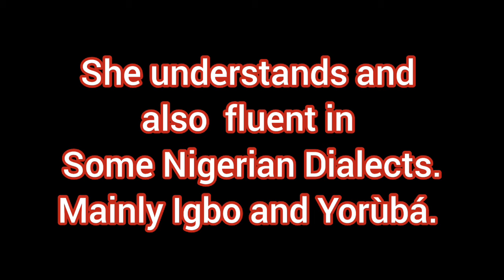😂😂😂Herrr. 🇳🇬🇬🇭My chaotic interview with my Nigerian -Ghanaian Daughter.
It was fun getting something out of a very shy young beautiful girl. It's not your regular, well arranged interview.